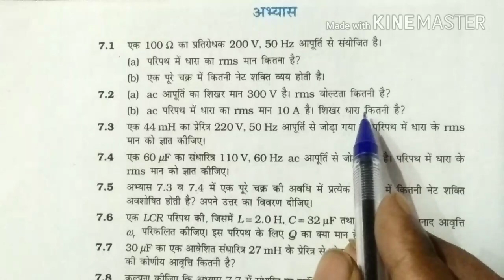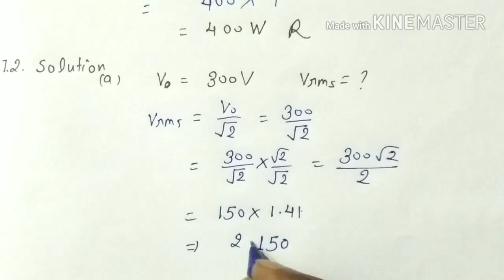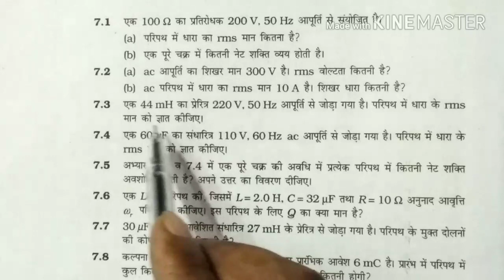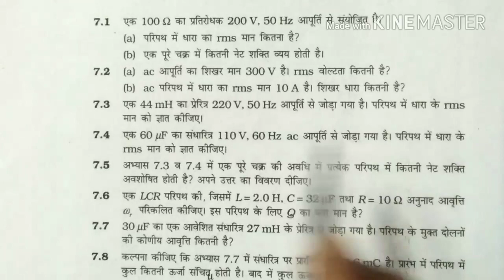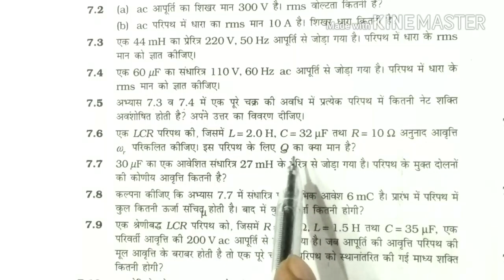Numericals || lesson 7 Alternating current(प्रत्यावर्ती धारा) || NCERT BOOK part 1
Physics youtube channels

Numericals || lesson 7 Alternating current(प्रत्यावर्ती धारा) || NCERT BOOK

Part 2